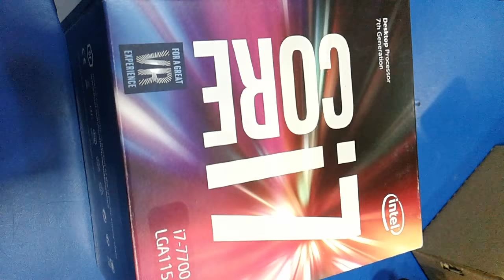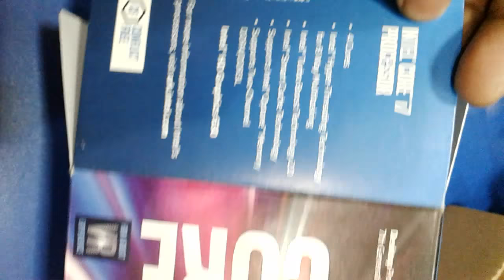core i7 7th generation / Processor Fast and speed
7th Generation Intel® Core™ i7 Processors

Performance

# of Cores
4
# of Threads
8

Processor Base Frequency
3.10 GHz

Max Turbo Frequency
4.10 GHz

Cache
8 MB

Bus Speed
8 GT/s DMI

TDP
45 W

Configurable TDP-down
35 W